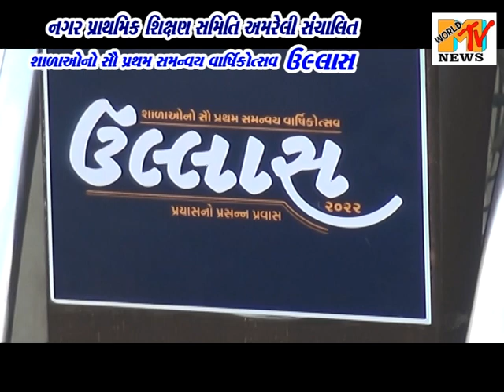NAGAR PRATHMIK SHIKSHAN SAMITI AMRELI SANCHALIT SHALA NO SAMNAVAY - ULLASH ANNUAL FUNCTION - 2022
NAGAR PRATHMIK SHIKSHAN SAMITI AMRELI SANCHALIT SHALA NO SAMNAVAY  - ULLASH ANNUAL FUNCTION - 2022..AMRELI... M WORLD CHANNELS